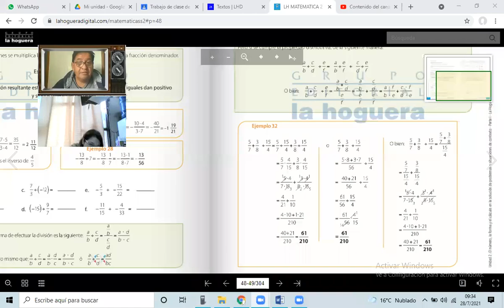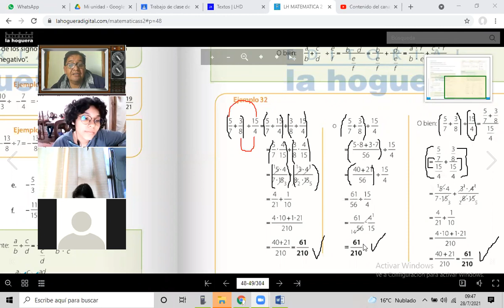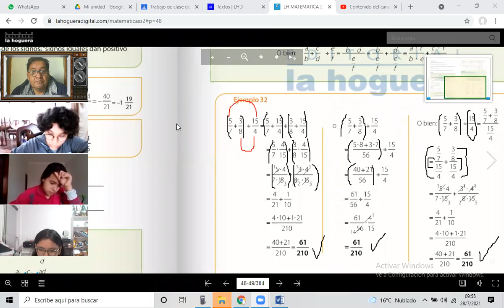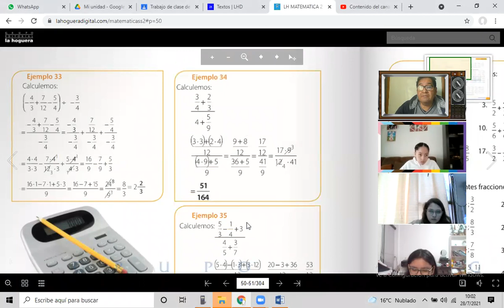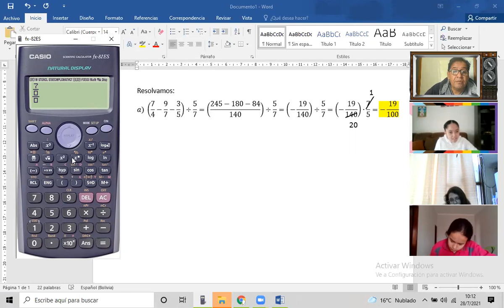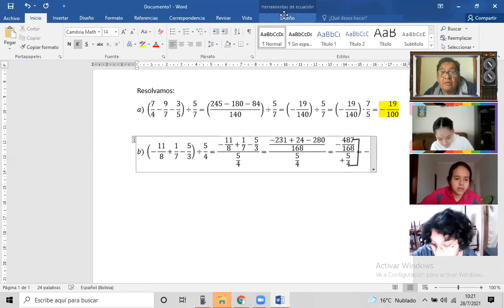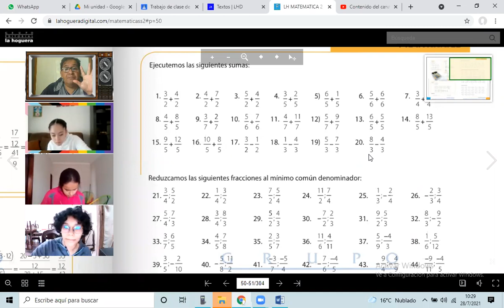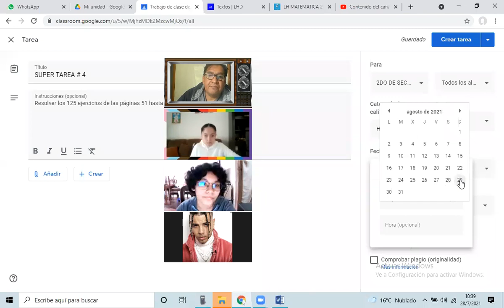Clase del 2do de Secundaria mañana del miércoles 28 de julio del 2021